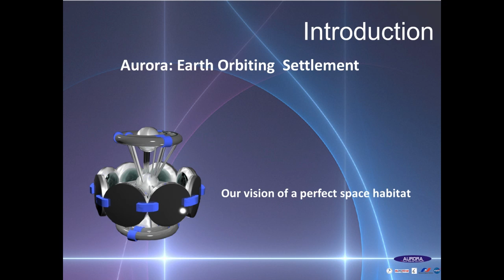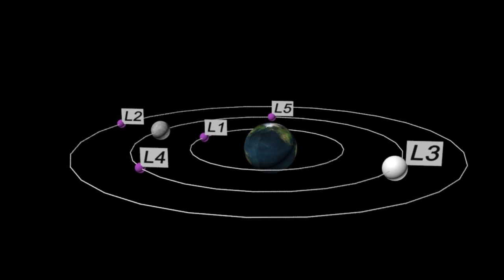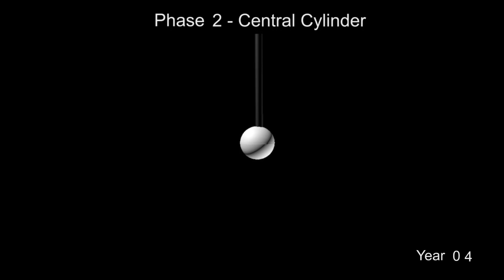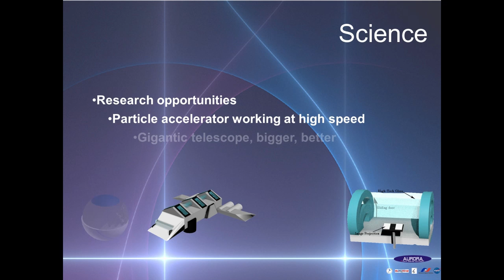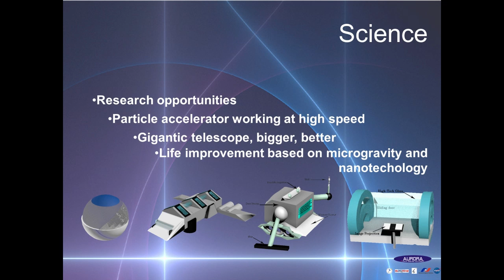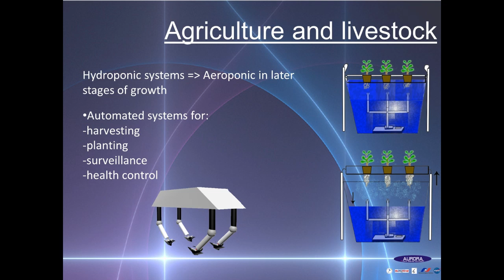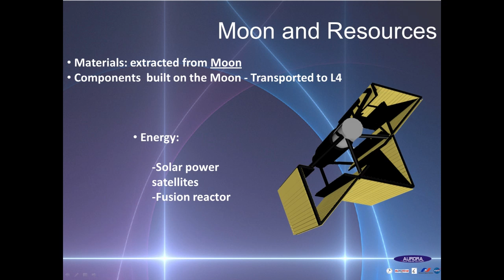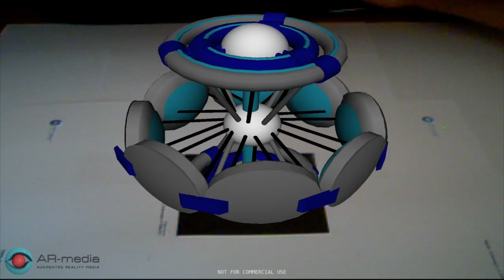Aurora Earth Orbiting Settlement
Aurora: Earth Orbiting Settlement. 2012 Grand Prize winning entry in the NASA-NSS Space Settlement Design Contest from a team of five students (9th -- 10th Grade), Cionca A., Dragomir C., Gheorghe A., Turcu R., and Uzum S., from Tudor Vianu National High School of Computer Science. District 1, Romania. Their teacher was Ioana S.